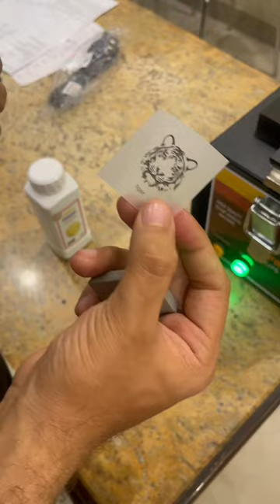How to make a rubber stamp? रबड़ कीमोहर कैसे बनाए?